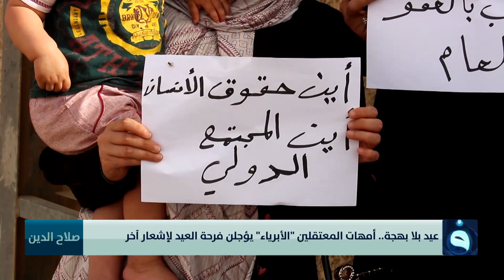عيد بلا بهجة.. أمهات المعتقلين "الأبرياء" يؤجلن فرحة العيد لإشعار آخر | تقرير: براء كنعان